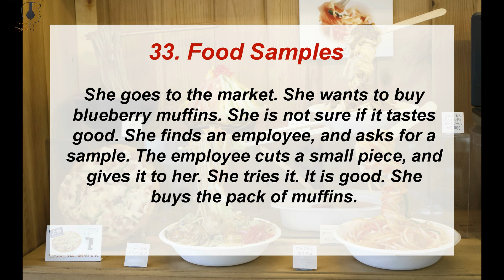33. Food Samples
33. Food Samples

She goes to the market. She wants to buy blueberry muffins. She is not sure if it tastes good. She finds an employee, and asks for a sample. The employee cuts a small piece, and gives it to her. She tries it. It is good. She buys the pack of muffins.